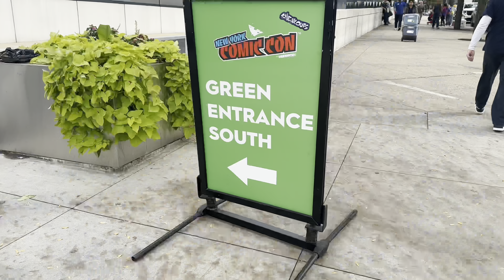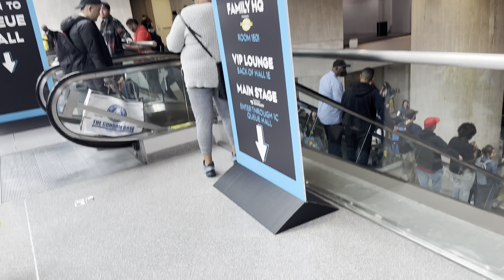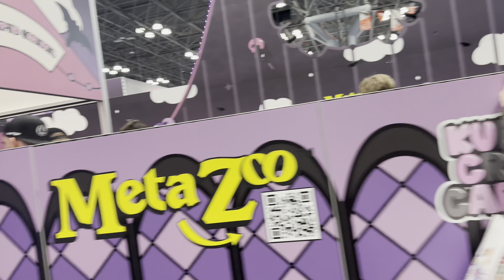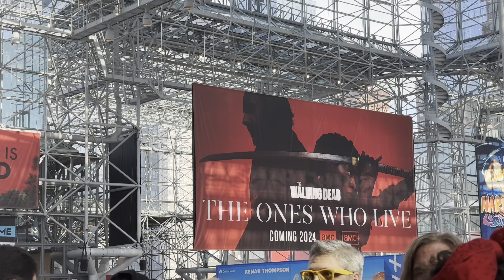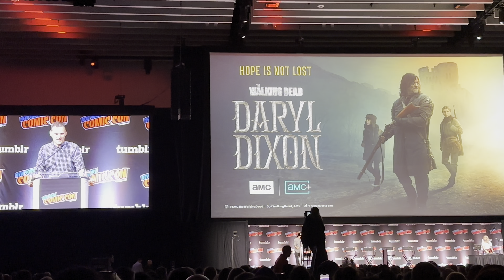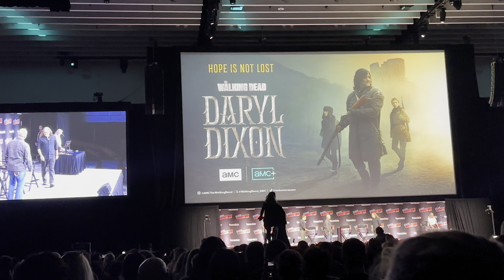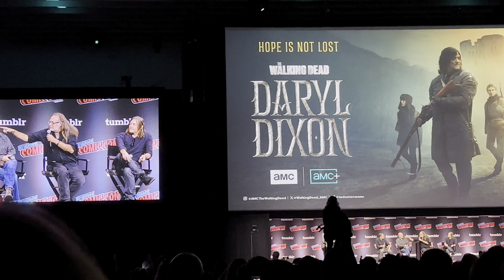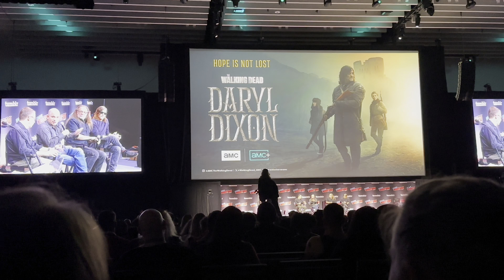NYC VLOG| Comic Con | Daryl Dixon Panel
Apologies for my absence, folks! I've finally decided to share some vlogs with you. Filmed on October 12 and 24, 2023, this one includes a panel experience. Hoping to meet Norman Reedus next time! Have you seen his new show?